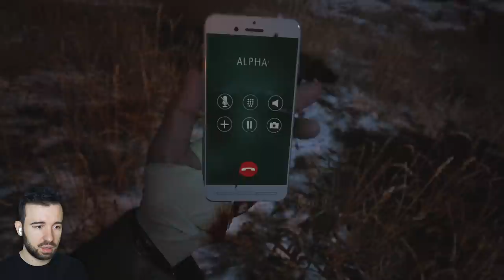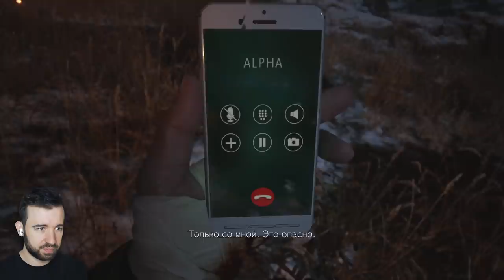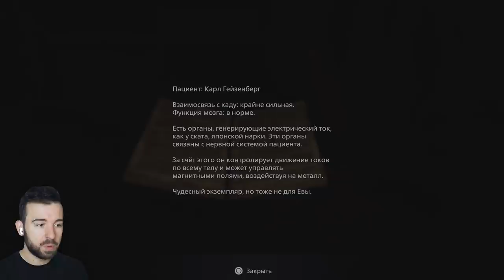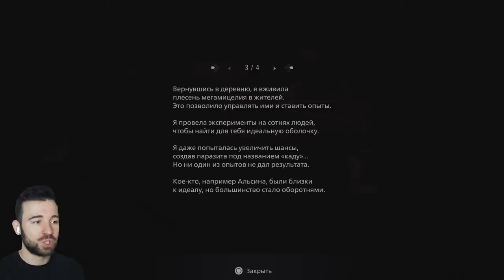КРИС ВСТУПАЕТ В ИГРУ в Resident Evil 8 Village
Наконец-то играем за Криса Редфилда в Прохождение Resident Evil 8 Village #12